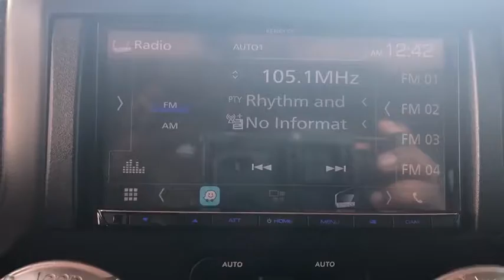2013 Jeep Wrangler Tuscaloosa, Birmingham, Hoover, Northport, Columbus, MS KPK84012A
Rock Lobster Clearcoat Used 2013 Jeep Wrangler available in Tuscaloosa, Alabama at Carlock CDJR. Servicing the Birmingham, Hoover, Northport, Columbus, MS area.
2013 Jeep Wrangler Unlimited Rubicon - Stock#: KPK84012A - VIN#: 1C4HJWFG5DL559345

Clean CARFAX.brbrCarlock Chrysler Dodge Jeep Ram of Tuscaloosa is excited to offer this great-looking and fun 2013 Jeep Wrangler Unlimited Rubicon in Rock Lobster Beautifully equipped with Quick Order Package 24R, 3.73 Rear Axle Ratio, 4-Wheel Disc Brakes, 7 Speakers, ABS brakes, Air Conditioning, Alloy wheels, AM/FM radio: SIRIUS, Audio Jack Input for Mobile Devices, Auto-dimming Rear-View mirror, Black 3-Piece Hard Top, Brake assist, CD player, Cloth Bucket Seats, Compass, Driver door bin, Driver vanity mirror, Dual front impact airbags, Electronic Stability Control, Freedom Panel Storage Bag, Front anti-roll bar, Front Bucket Seats, Front Center Armrest w/Storage, Front fog lights, Front reading lights, Fully automatic headlights, Heated door mirrors, Heated Front Seats, Illuminated entry, Integrated roll-over protection, Leather steering wheel, Low tire pressure warning, MOPAR Slush Mats, Occupant sensing airbag, Outside temperature display, Panic alarm, Passenger door bin, Passenger vanity mirror, Performance Suspension, Power door mirrors, Power steering, Power windows, Radio data system, Radio: Uconnect 130 AM/FM/CD/MP3, Rear anti-roll bar, Rear Window Defroster, Rear Window Wiper/Washer, Remote keyless entry, Remote Start System, Security system, Speed control, Split folding rear seat, Steering wheel mounted audio controls, Sunrider Soft Top, Supplemental Front Seat Side Airbags, Tachometer, Tilt steering wheel, Traction control, Trip computer, and Variably intermittent wipers! HEAT PACKAGE.